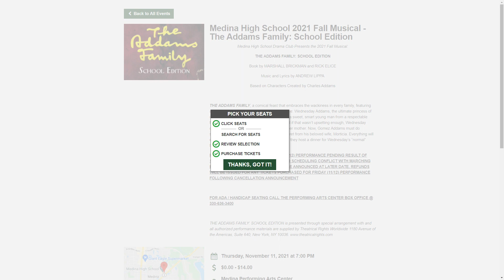Medina High School Morning Announcements 11-10-21